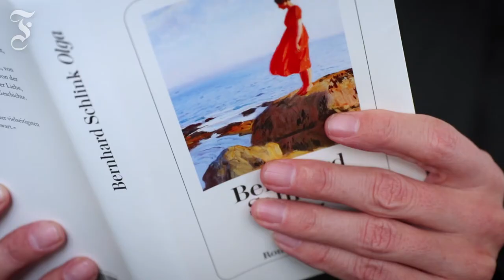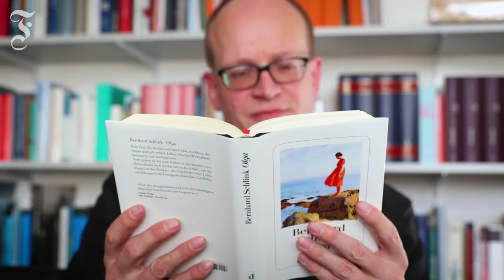1 Buch, 1 Satz: „Olga“ von Bernhard Schlink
F.A.Z. Literatur-Chef Andreas Platthaus liest seinen Lieblingssatz aus Bernhard Schlinks neuem Roman „Olga“ und erklärt, warum Schlink für ihn wieder am ganz großen Wurf gescheitert ist.